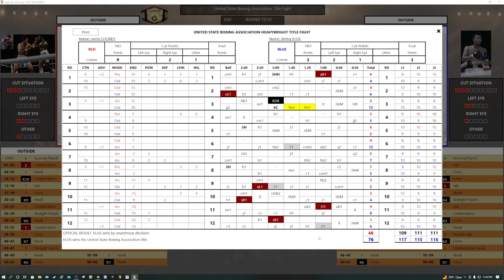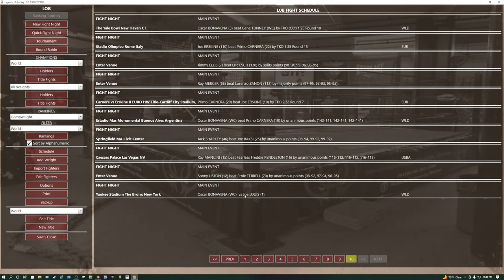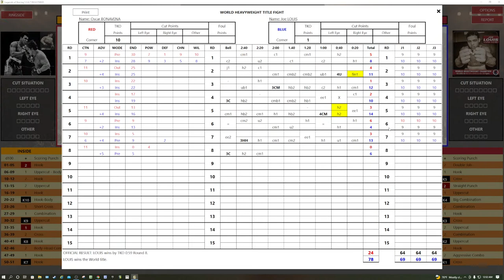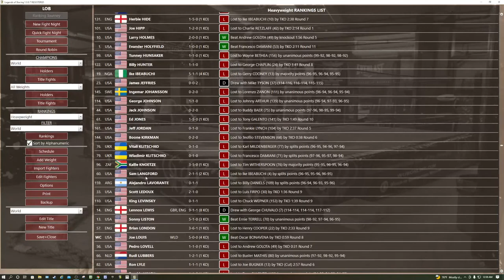Legends Of Boxing PC Game - Oscar Bonavena Champion vs Joe Louis #1 15 Rounds Plus Undercard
From Yankee Stadium in the Bronx New York
What If Promotions brings you No Where to Run
No Where to Hide Night of Heavyweights

Oscar Bonavena puts his perfect record on the line defending his World Title
against the Brown Bomber Joe Louis #1 contender 15 rounds

Muhammad Ali defends his NABF Title against Riddick Bowe 12 rounds
Gerry Cooney defends his USBA Title against Jimmy Ellis 12 rounds
Rocky Marciano takes on Floyd Patterson 10 rounds